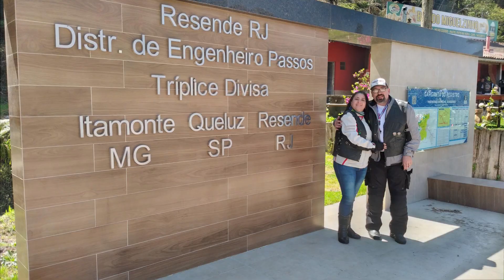Eventos e Encontros em 2023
Alguns Eventos e Encontros que ocorrerão em 2023 próximos ao Sul de MG.
Motocicleta: Triumph Tiger 800 ABS, ano 2015.
Motociclista: Maurício
Co-motociclista: Lena
Câmera de Ação: SJCAM SJ8 Pro.